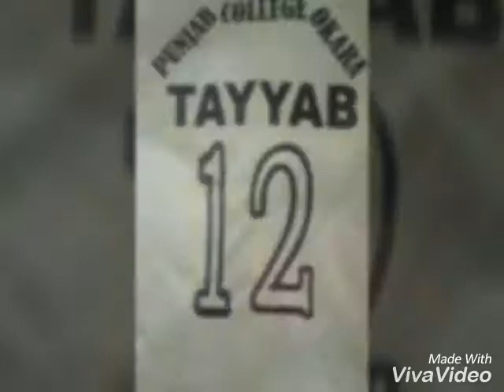Tayyab Riaz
Ab sare bndan